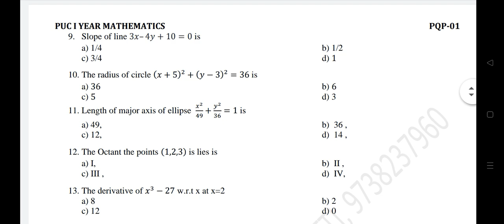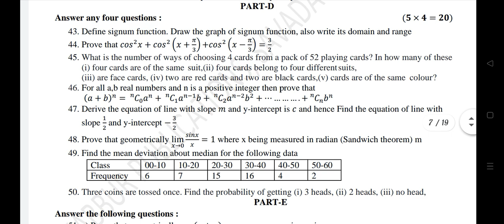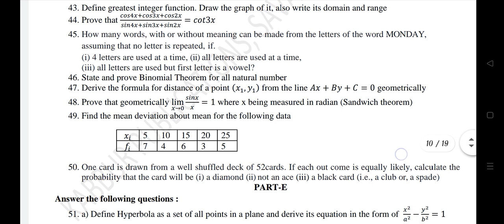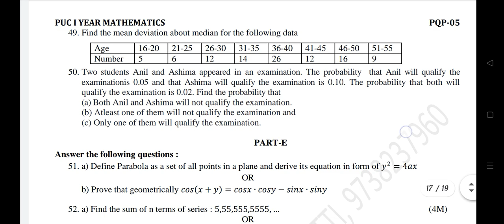PUC I Year Maths 5 Set of Question Papers for Annual Exam 2024 (1st PUC Maths)